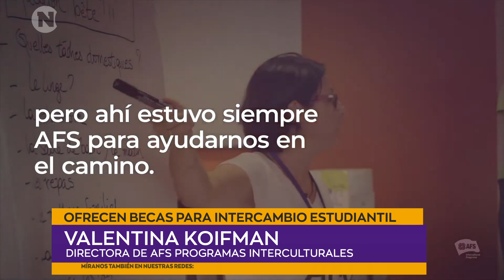Valentina Koifman, sobre 11 becas para intercambio estudiantil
🌍🎓 AFS abre oportunidades: 11 becas para intercambio estudiantil en varios países. ¡Estudiantes de 15 a 18 años, esta es tu chance de vivir una experiencia internacional! Becas IntercambioEstudiantil 🌏📚